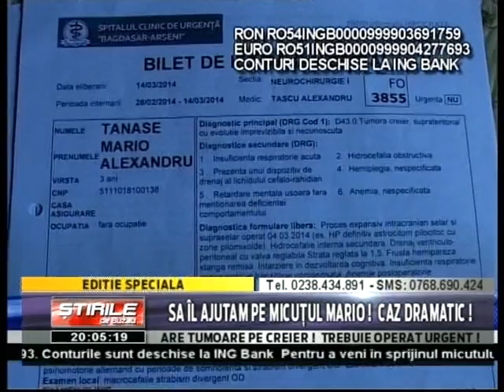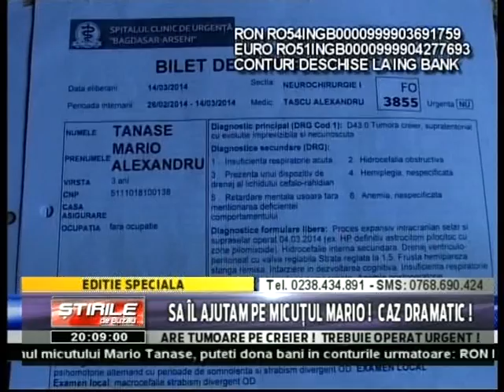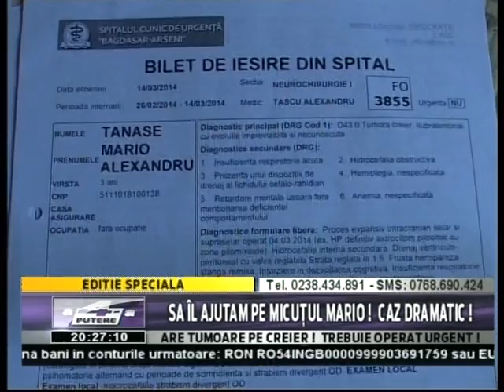SA IL AJUTAM PE MICUTUL MARIO